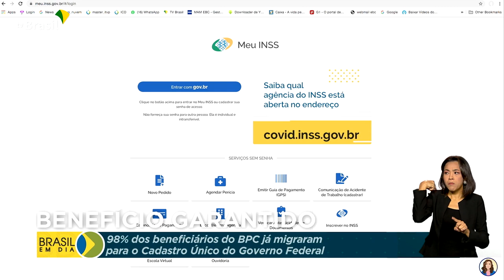Cidadania | Cadastro Único 2022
1º.07.2022 - Quase todos os beneficiários do BPC já migraram para o Cadastro Único do Governo Federal. O aplicativo, criado para facilitar esse processo, deu certo.